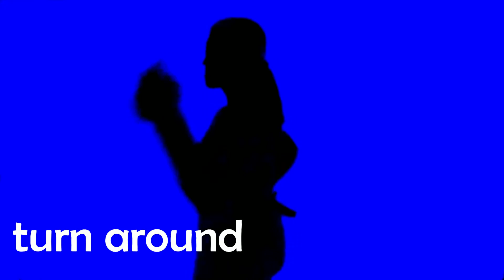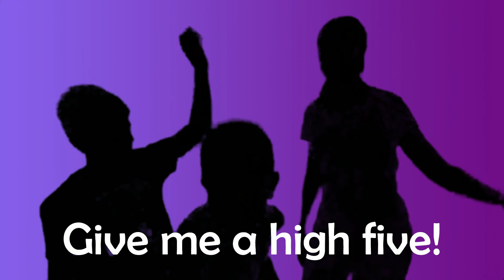High Five Song | Dance and learn English!